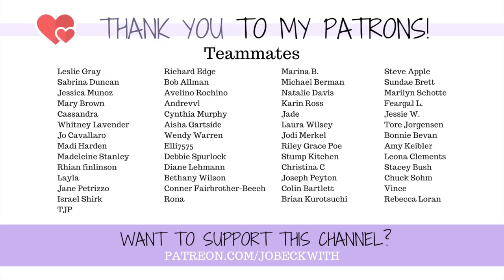“I don’t even think of you as disabled!”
"I don't even think of you as disabled!" is a comment I often receive in real life and on the internet. but is this the compliment we think it is?

0:00 - I Don't Even Think Of You As Disabled!
1:15 - The Compliment That Isn't A Compliment
2:45 - A Defining Moment
4:24 - Denying Reality
5:53 - Invalidating of Our Experiences
6:52 - Our Society's Views on Disability
8:40 - Outro

Jo Beckwith
3578 Hartsel Drive #615